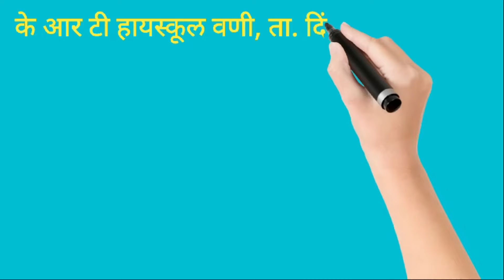शिवजयंती अर्थात शिवजन्मोत्सव